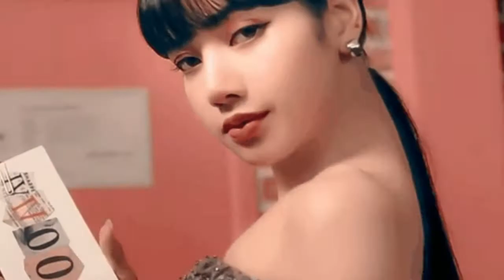Boris Zhivago - Land of Magic (Extended Vocal Magic Mix)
Land of Magic (Extended Vocal Magic Mix) · Boris Zhivago

 Land of Magic